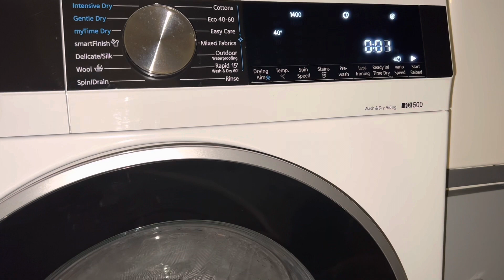Siemens iQ500 W&D - Mix - Unbalanced 1400rpm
Same load as previous video